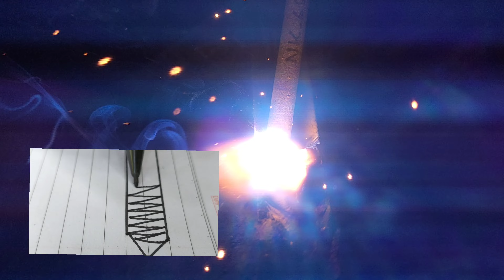do not use this welding method when welding deep and narrow gaps| novice welder